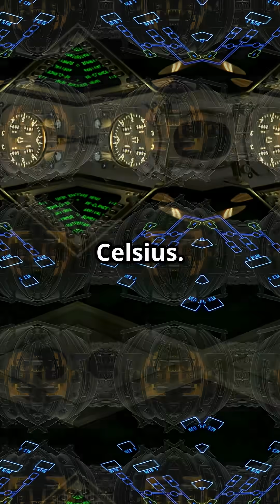Jet Fuel at -50°C: Why Jet A-1 Never Freezes at 40,000 Feet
How does jet fuel stay liquid at -50°C while cruising at 40,000 feet? ❄️✈️ The secret lies in Jet A-1 — with a freezing point of -47°C and clever tank design that keeps engines running safely in the coldest skies.